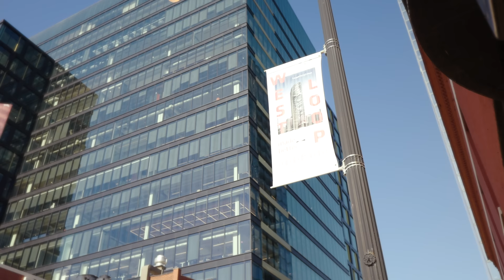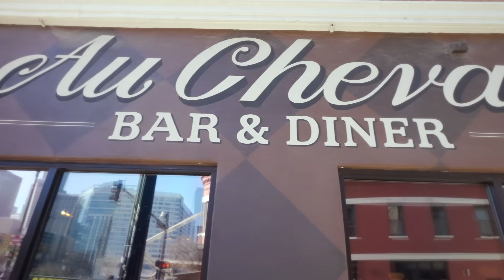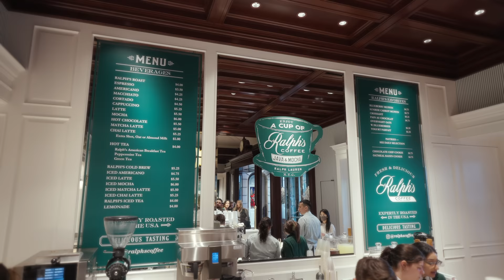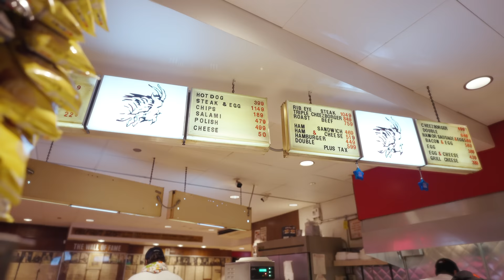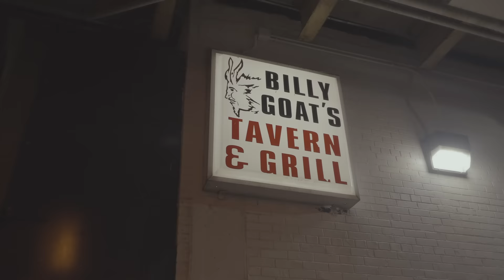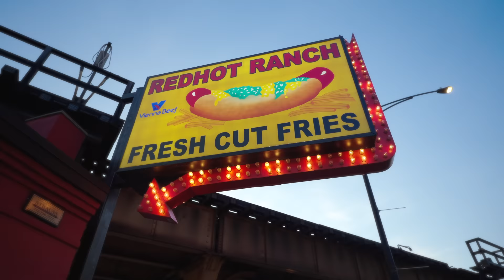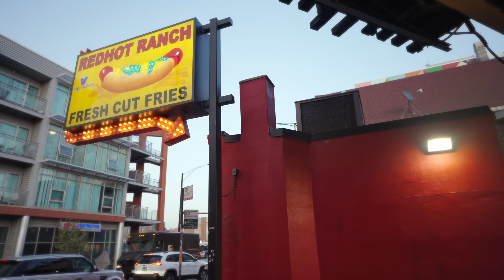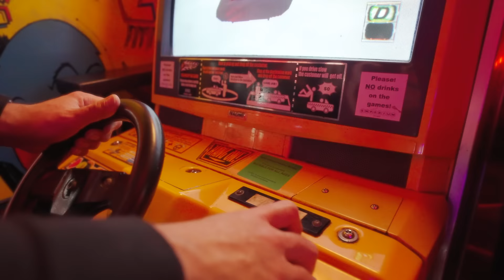THE BEST BURGERS IN CHICAGO WITH LUIS GUSTO